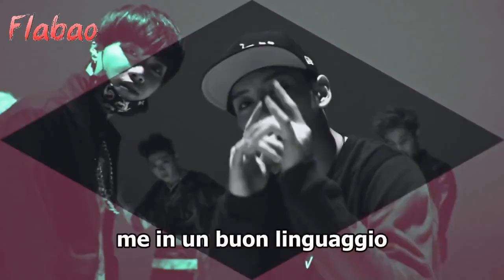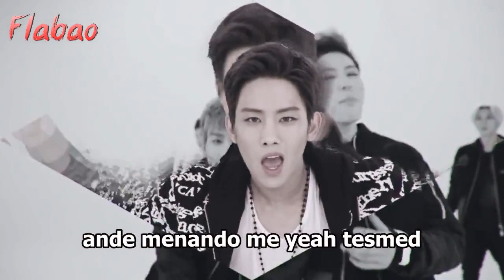canzone coreana italianizzata - mammamia che figa - hotshot take a shot